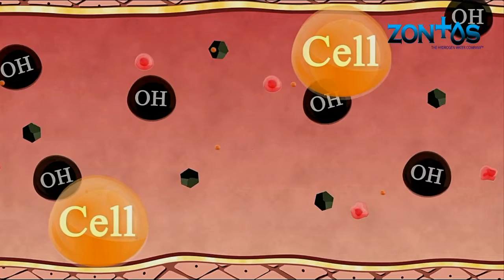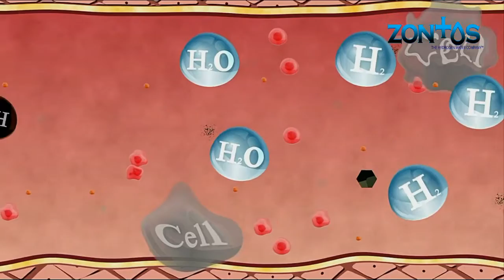What is Oxidation and how does hydrogen water help?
Zontos- The Hydrogen Water Company- What is an antioxidant